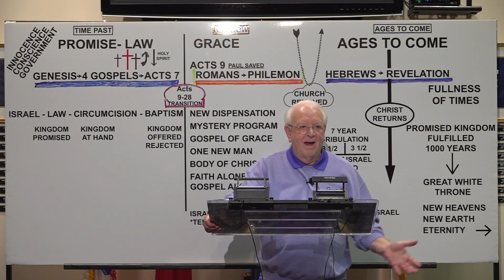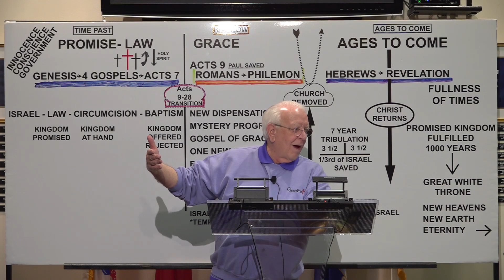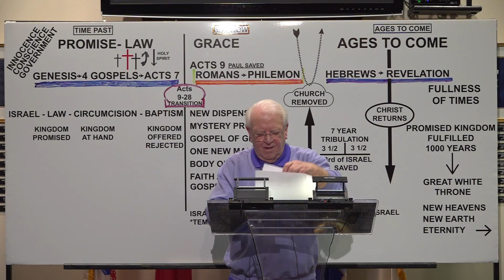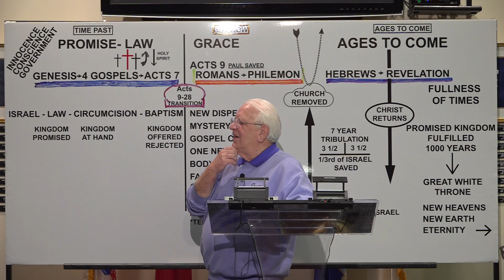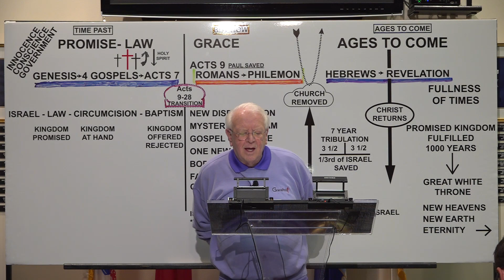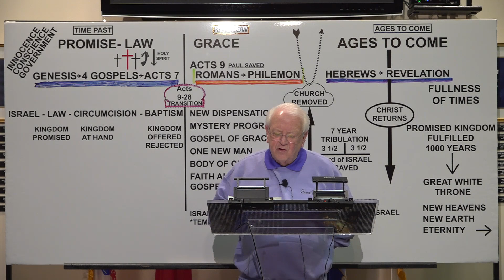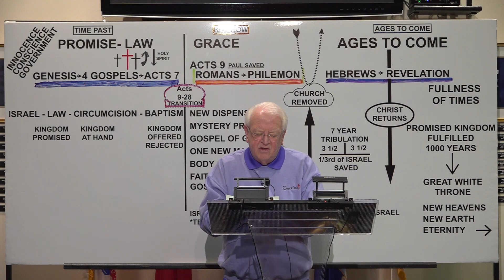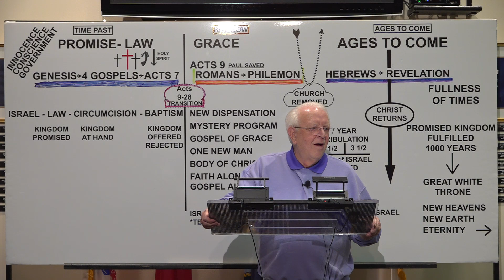2 -9- 22 Revelation 18: 3- 24 Pastor Jim Devney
This is Pastor Jim Devney's Wednesday evening Bible Study in the book of Revelation.  To get a syllabus to follow, click this